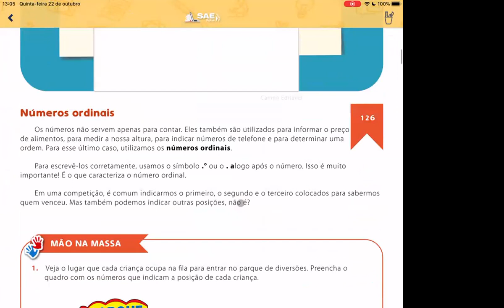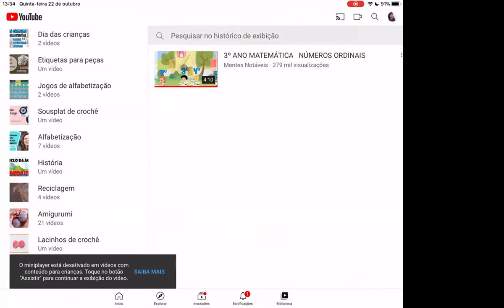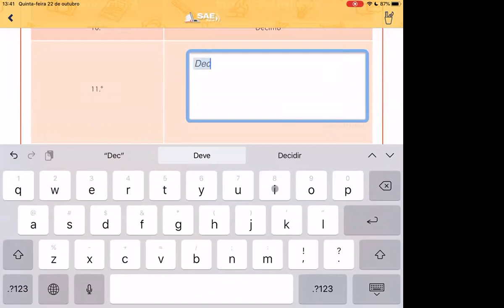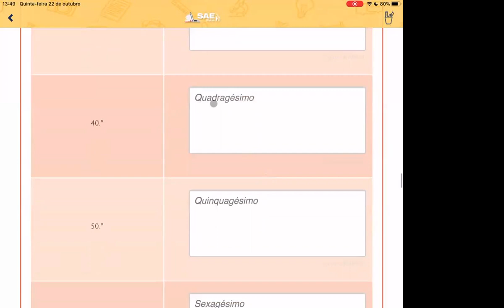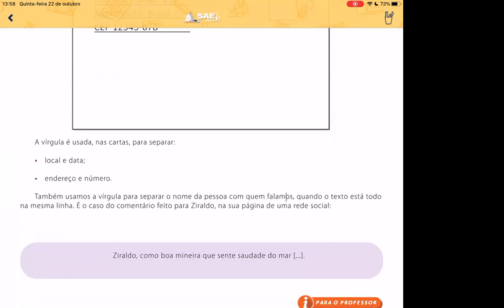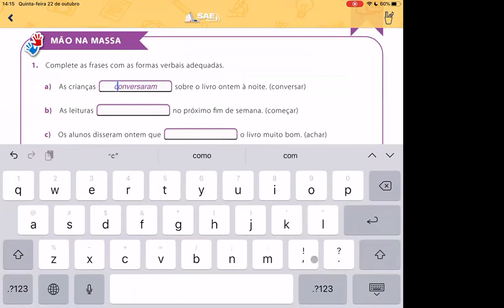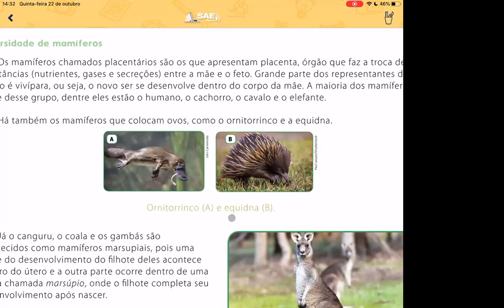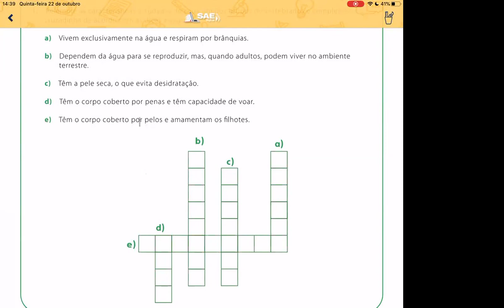Video Aula - 3º Ano - 22/10/2020